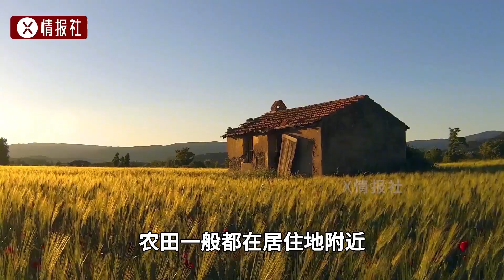秸稈焚燒都是壞處嗎？農民燒了近千年的秸稈，不讓燒了怎么辦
No.5 | 中國造核動力“充電寶”，玲龍一號來了，何時造核動力航母？